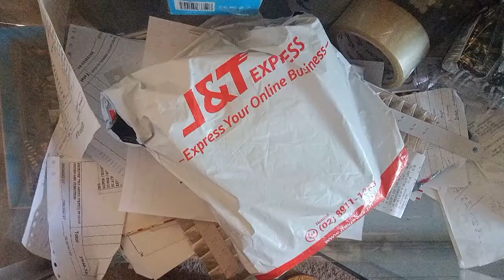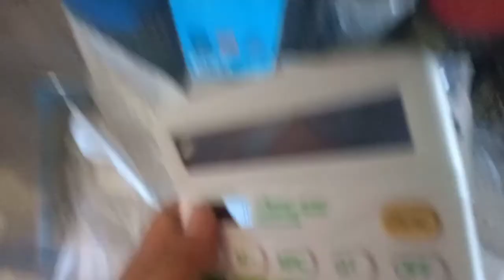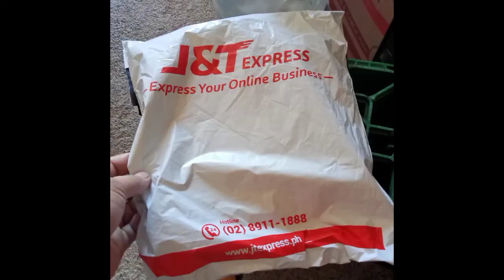UNBOXING/HAUL NG iNORDER SA SHOPEE/CALCULATOR#sarisaristore